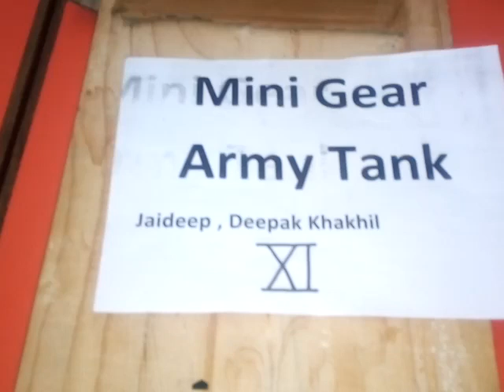Remote control army tank- science exhibition model and project